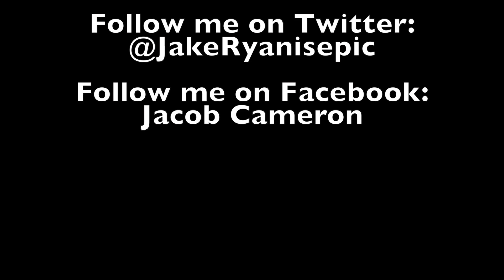A Monster Calls review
My first review of 2017..."A Monster Calls!"